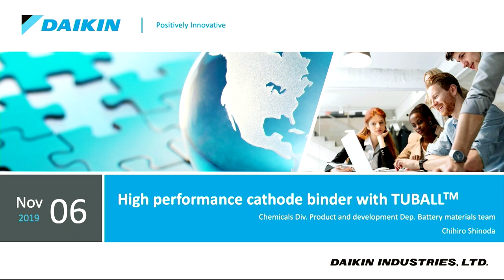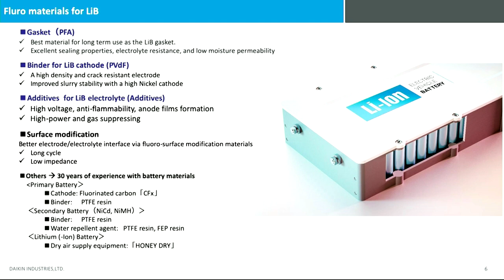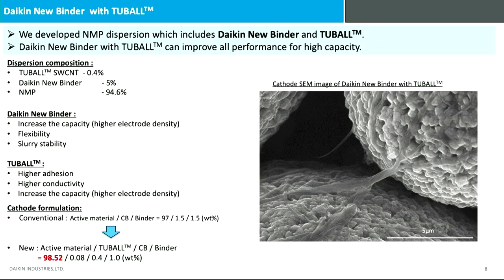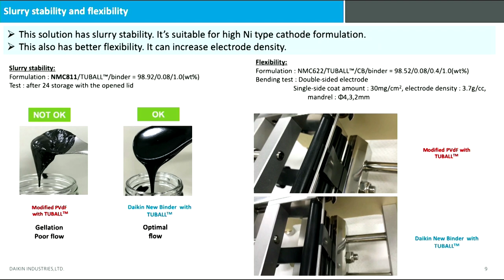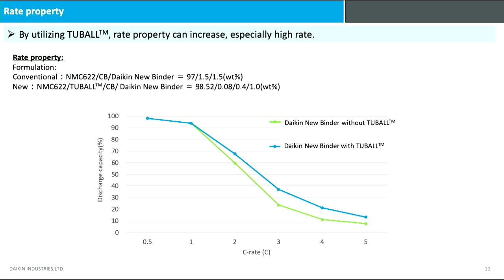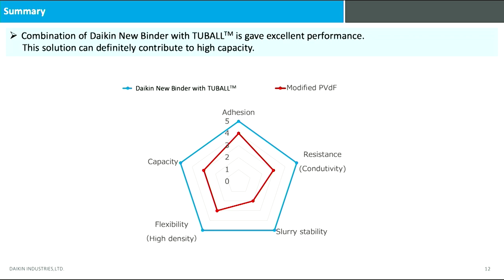High-performance cathode binder with TUBALL™ (Chihiro Shinoda, DAIKIN Industries)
NAUM2019 Chihiro Shinoda, Chemicals Division, PD Battery Materials, DAIKIN Industries, at the Nanoaugmented Materials Industry Summit 2019 in Kyoto
Adhesion is the key to electrode performance. A combination of Daikin’s binder and OCSiAl’s TUBALL™ nanotubes enables high-capacity cathodes.